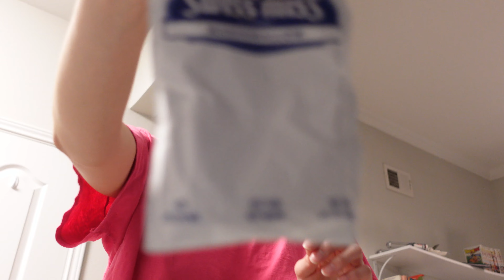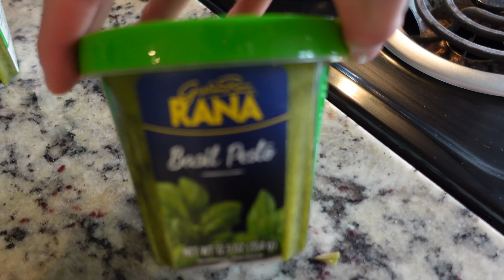VLOG | Tulipalooza & Villanova basketball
Nowell